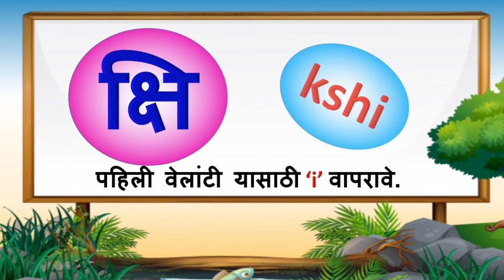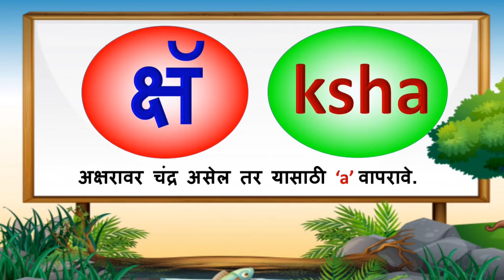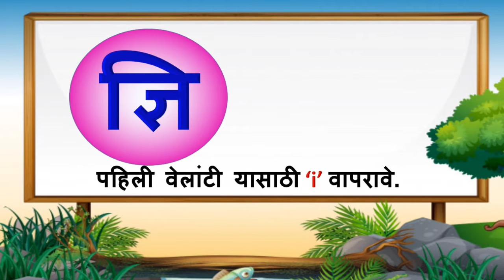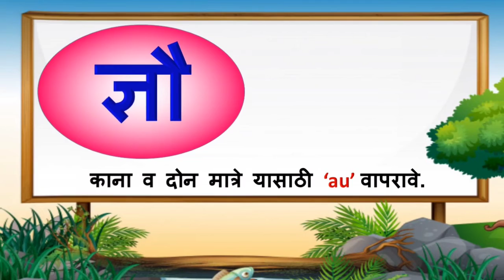इंग्रजी चौदाखडी क ते ज्ञ | चौदाखडी मराठी व इंग्रजी क ते ज्ञ | barakhadi marathi to english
इंग्रजी चौदाखडी क ते ज्ञ
इंग्रजी चौदाखडी क ते ज्ञ  पर्यत
 चौदाखडी इंग्रजी व मराठी
 चौदाखडी इंग्रजी व मराठी  मध्ये
इंग्रजीमधून चौदाखडी दाखवा
चौदाखडी मराठी आणि इंग्लिश
क ते ज्ञ चौदखडी इंग्रजीमध्ये
चौदाखडी मराठी व इंग्रजी क ते ज्ञ
चौदाखडी इंग्रजीमध्ये
चौदाखडी मराठी लेखन
चौदाखडी मराठी लेखन  क ते ज्ञ
इंग्रजी चौदाखडी दाखवा
मराठी व इंग्रजी चौदाखडी
chaudakhadi in english
chaudakhadi marathi to english
chaudakhadi english
barakhadi marathi english a te dny
marathi barakhadi english madhe
marathi barakhadi english  marathi
marathi barakhadi english  word
a, aa, e,  marathi barakhadi english
learan marathi barakhadi in english
 abcd english marathi barakhadi
 barakhadi marathi to english
 barakhadi english